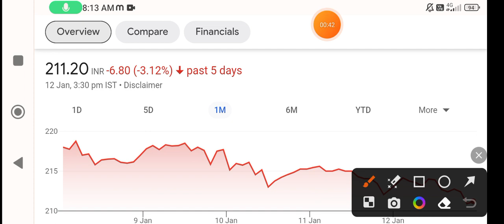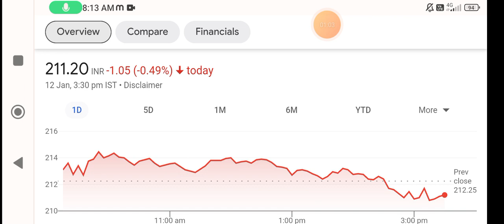Jsw Infra share | jsw infra share latest news | jsw infra share latest news today